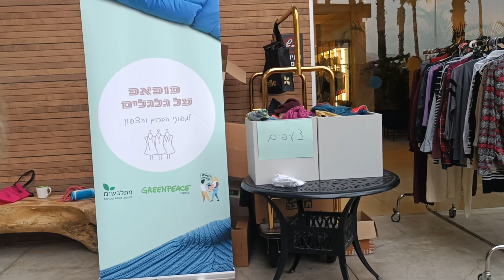אופנה חברתית - ככה בונים חברה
אנחנו קוראים לך לתמוך בפרויקט חשוב זה, וליצור אופנה חברתית.

איך אפשר לעזור?

הצטרפו אלינו! גרינפיס הוא ארגון בלתי תלוי וללא מטרות רווח, המקבל תרומות מאנשים פרטיים, ממש כמוך, המהווים חלק מהלובי הציבורי שאנו מובילים למען כדור הארץ ולמען עתיד הילדים שלנו.

הפחתת המע"מ על בגדי יד 2 תעודד את תעשיית האופנה החברתית והמקיימת ותקל על הכיס של כולנו.  אופנה יד 2 היא רווח מלא לכל הצדדים! אנחנו, כלקוחות, מקבלים בגדים איכותיים ויפים במחירים נמוכים, והטבע והאקלים שלנו מרוויחים מהפחתת זיהום, הכרוך בייצור בגדים והפחתת מכת פסולת הטקסטיל העולמית.